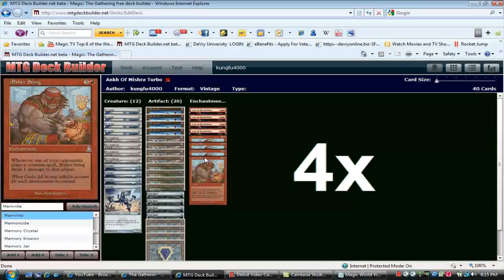Magic World: Ankh Of Mishra Deck Profile 2012 By Kung Fu